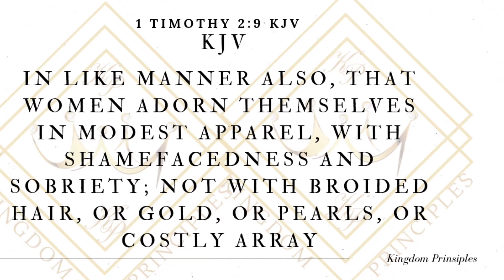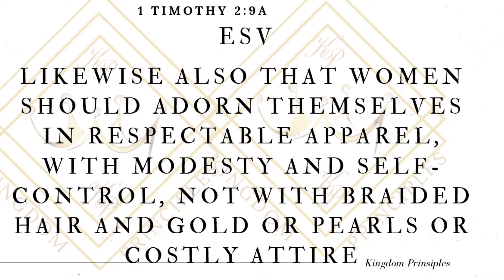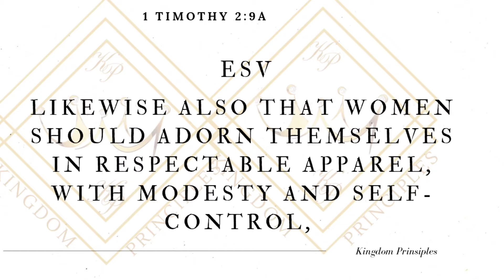Is Modesty Outdated, Overated or Underrated? Kingdome Principles EP. 12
Hello Kingdom Royals! On today's episode of Kingdom principles, I  spoke about Modesty as it relates to Our Dressing as Women, It is an Extension of last Week's video

This is the 4th Episode in This Month's Series Titled, "Becoming a Godly Woman"
God bless you as you watch and listen

Enjoy the rest of your day and enjoy the rest of your weekend,  God Bless You